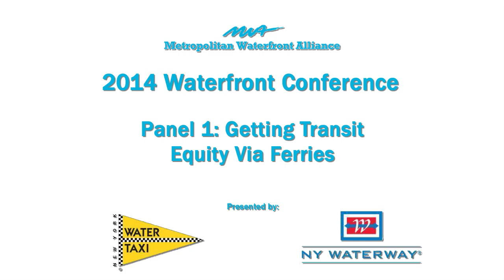2014 Waterfront Conference - Panel 1 - Transit Equity via Ferries